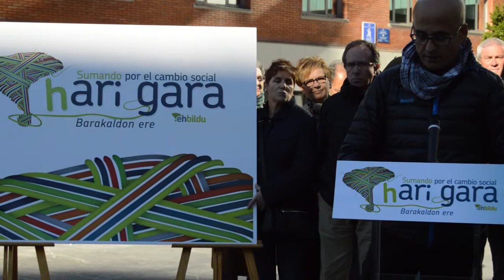Presentacion de la dinamica Hari Gara en Barakaldo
Presentacion de la asamblea abierta que EH Bildu celebrara el proximo miercoles a las 6 de la tarde en el polideportivo de Lasesarre